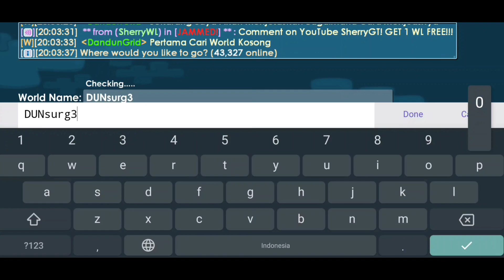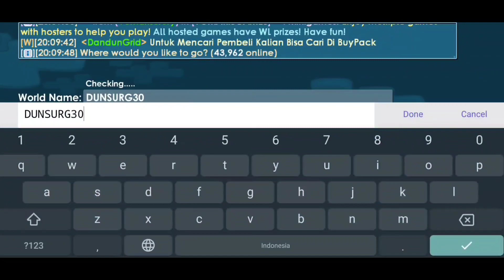Cara Jual Pack Di Growtopia | Growtopia Indonesia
Halo Di Video Kali Ini Saya Akan Memberi Tahu  Bagaimana Cara Menjual Pack Khususnya Surg Pack Agar Lebih Profit.

Growtopiaprofit growtopiaprofit2021 growtopia profit jar gij ghost caramenangkaphantu caramenangkapghost caramaingrowtopia profitgrowtopia kerja kerjagrowtopia kerjaa papakerja caradapetwl tanpaditipu scam noscam tanpascam fossil fossilgrowtopia profitfossil wlfossil polifossil fossilbrush brush wl science sciencegrowtopia profitscience chem chemical sciencechem sewa sewafarm xjasa sewalc rent rentfarm profitsewafarm profitrentfarm carachemical chemical fuel forcefield slime mysterious convert sulap cv convertlgrid convertprofit sulapprofit berapaprofit dcs dreamcatcherstaff surg surgpack surgery pack jualpack carajualpack